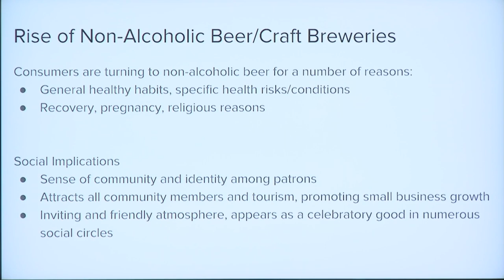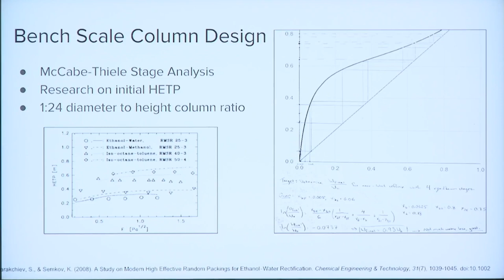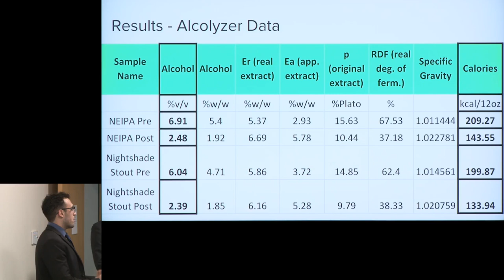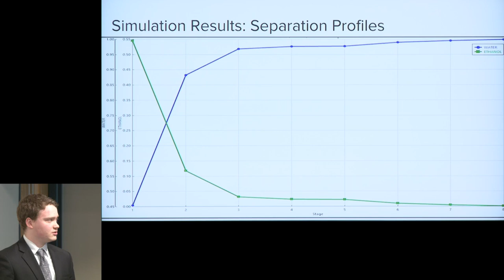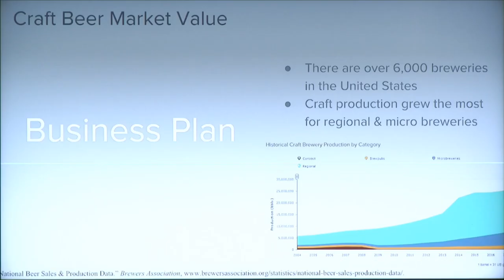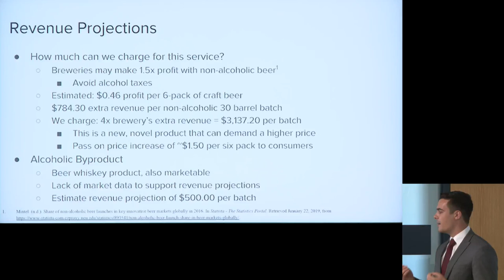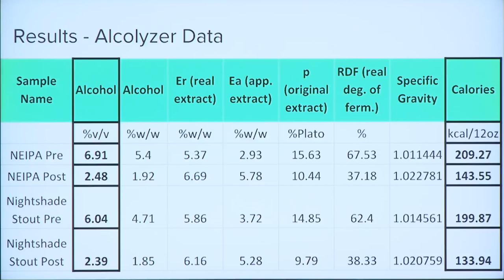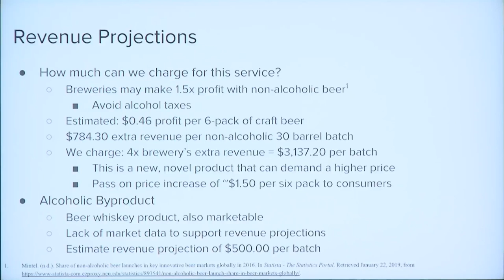Production of Non-Alcoholic Craft Beer via Post-Fermentation Processing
Northeastern University Chemical Engineering 2019 Capstone

Group members: Matthew Lesher, Conor Reardon, Michael Monte, Alexander M. Schneider, and Matthew J. Boland